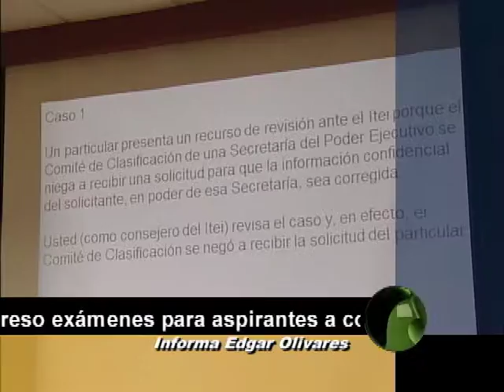Corte 44 - Inician exámenes para aspirantes a consejeros del ITEI.- Junio19 de 2012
Comenzó la aplicación de exámenes a  los aspirantes a consejeros del Instituto de Transparencia  e Información publica de Jalisco, en la comisión de participación ciudadana del congreso del estado. Representantes de 7 universidades locales y del consejo económico y social de Jalisco aplican la evaluación durante el martes, miércoles y jueves de esta semana. En principio eran 26 los aspirantes a formar parte del consejo del ITEI pero Abel Orozco Jara declinó de los actuales consejeros del ITEI solo Guillermo Muñoz Franco esta en la lista de aspirantes si busca repetir en el cargo. La prueba dura 30 minutos y los aspirante de frente a los sinodales responden cuestionamientos enfocados al nivel de conocimiento en materia de la ley de transparencia,  capacidad para tomar decisiones, resolución de conflictos y sentido común jurídico. Durante el examen se les cuestiona a los aspirantes, cómo sería su actuación ante diversos casos de transparencia.